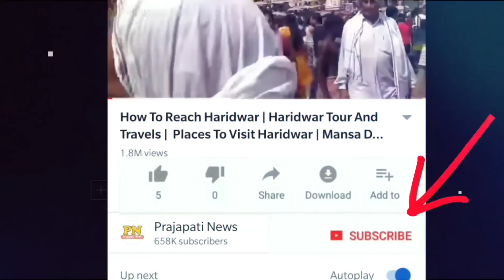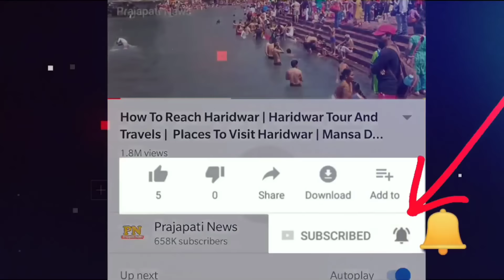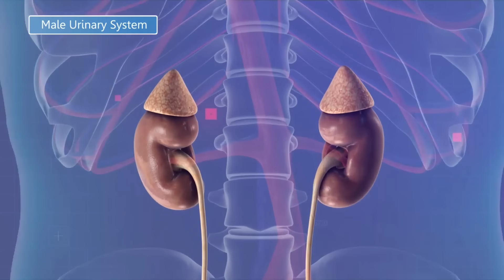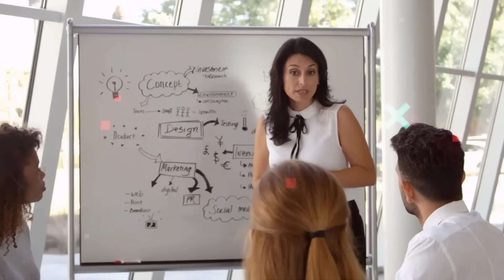गर्म पानी पीने के भयंकर नुकसान | Side Effects Of Hot Water Drinking